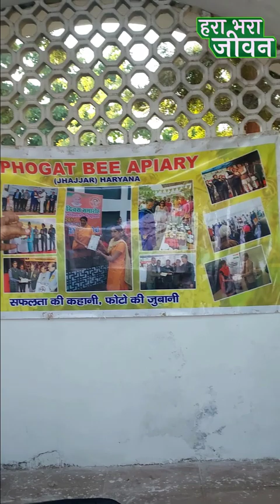असली नकली शहद में अंतर और वैरायटी जानें एक्सपर्ट मधुमक्खी पालक से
असली नकली शहद में अंतर और वैरायटी जानें एक्सपर्ट मधुमक्खी पालक से HoneyBeeFarming BeekeepingFarming शुद्ध शहद के फायदे